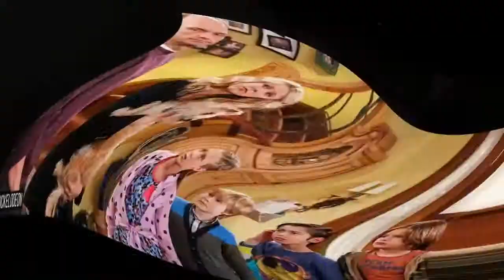20 photos de Nickelodeon stars ont grandi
20 photos de Nickelodeon stars ont grandi